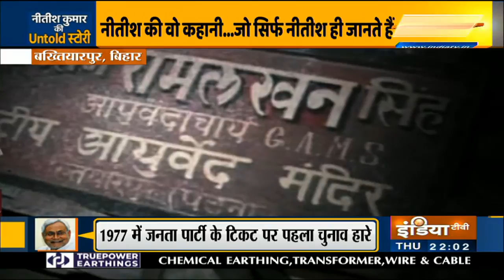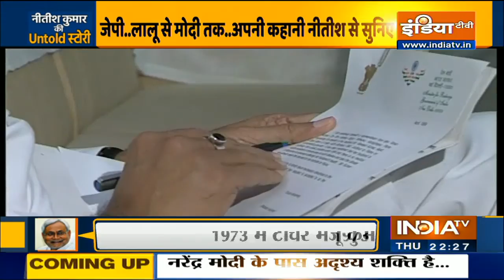Nitish Kumar की आंदोलनकारी 'इंजीनियर' से मुख्यमंत्री बनने की कहानी